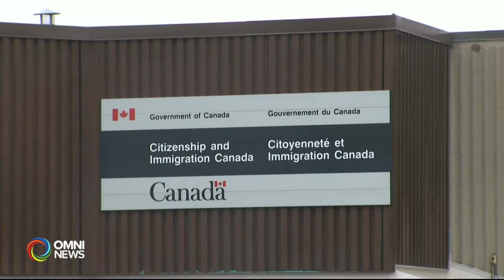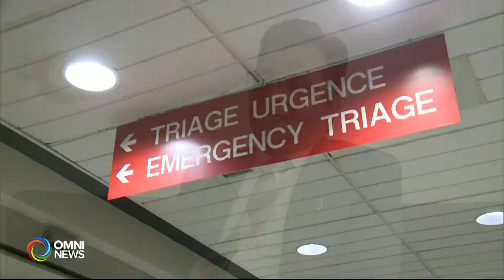移民部宣布连续三年减收移民 | OMNI News Mandarin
联邦移民部今日宣布减收移民，其中2025年 永久居民目标人数，将会大减超过两成至39.5万人，而之后的两年，再每年递减 1万5千人。总理杜鲁多表示，以往在劳动力需求及维持人口增长之间未能取得平衡，是时候作出修正。